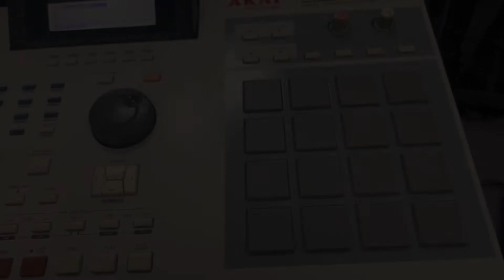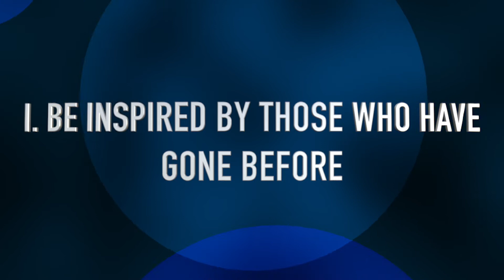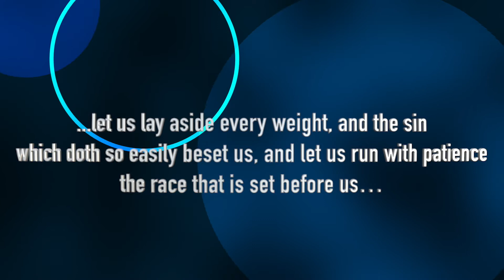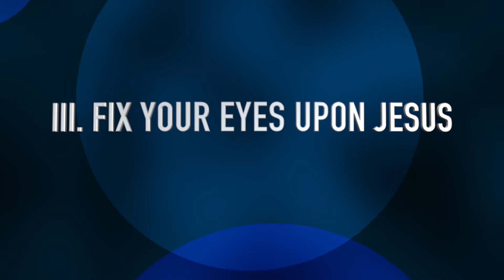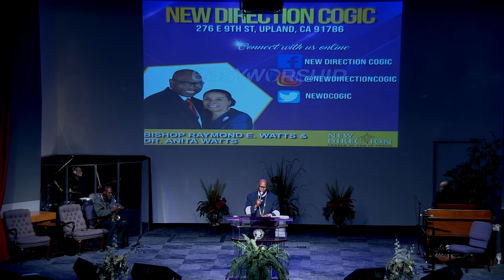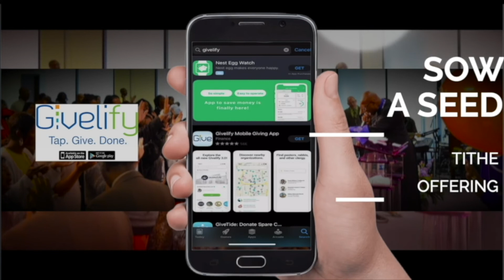Sunday Morning Worship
New Direction COGIC  I   Bishop Raymond E. Watts